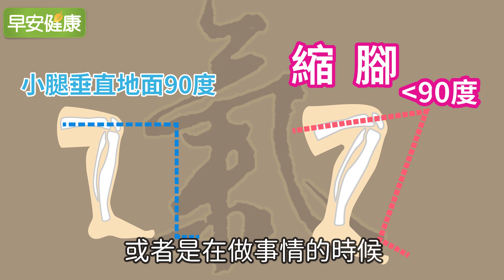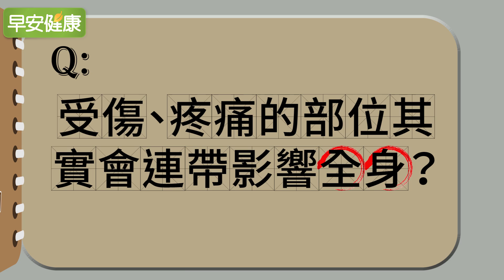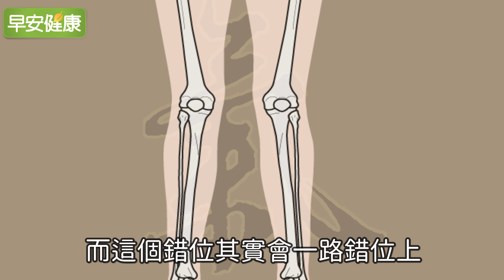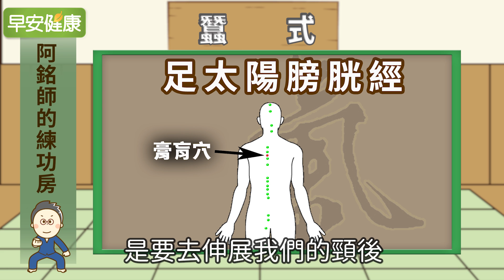元氣通則不痛！一招告別肩頸背痛︱黃獻銘 中西醫師【早安健康】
肩頸痠痛、腰痠背痛已成為現代文明病，每個人或多或少都曾發生過，甚至疼痛每天如影隨形。因此許多人會喜歡定期去按摩，認為「哪裡痛就按哪裡」，但你知道疼痛是會「抓交替」的嗎？換句話說，疼痛部位並不一定等於受傷的地方，究竟是怎麼一回事呢？中西醫師黃獻銘一次清楚解析！

【相關影片】

【相關文章】

走路重心放腳尖：不知不覺練腹肌，腰椎骨盆沒毛病！

喝紅豆水更水腫？中醫教你啟動體內除濕，一周排水2公斤

頭痛胸悶竟是頭歪使骨架歪斜！中醫師「推2下」頸椎回正